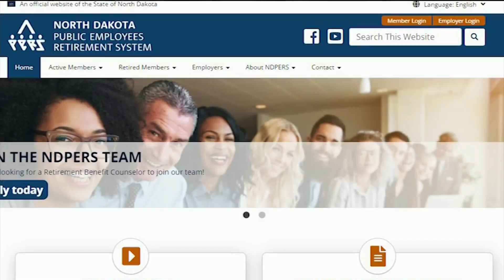SB 2015 Struck Down by ND Supreme Court